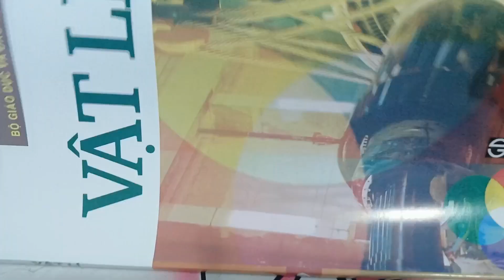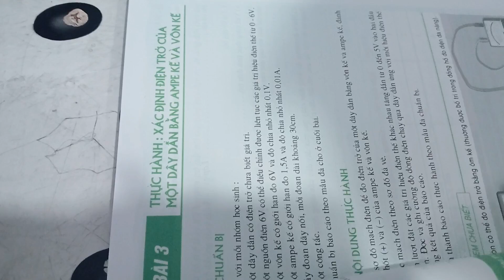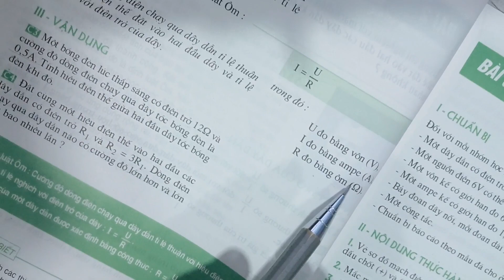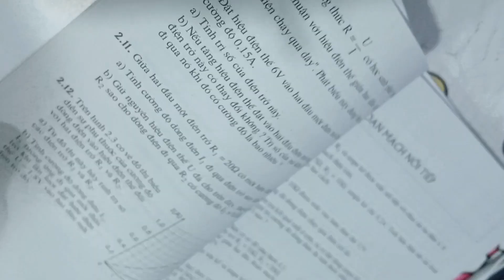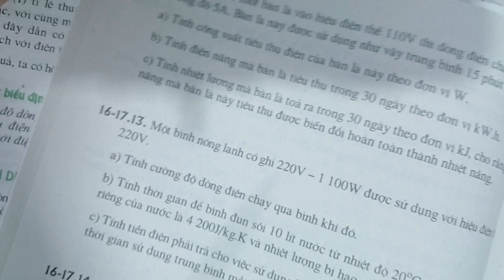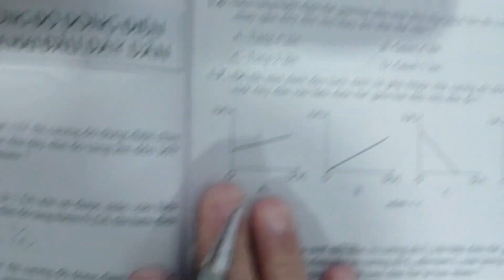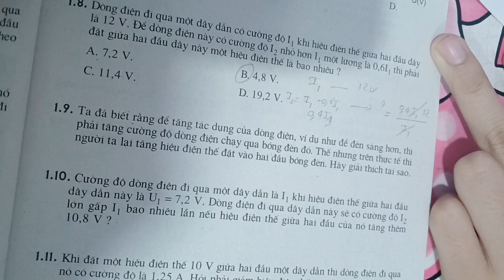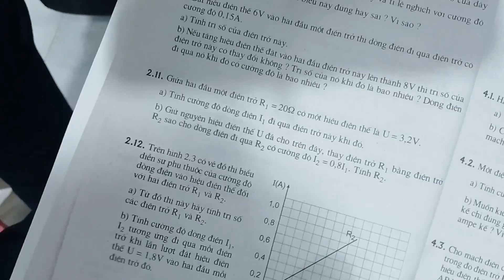Học gia sư-Vật lý lớp 9-Bài 1 và bài 2. Hiệu điện thế, cường độ dòng điện và điện trở-Định luật ôm.